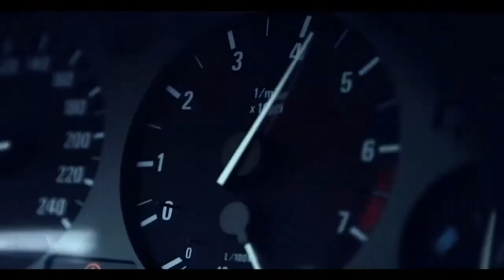Filmclip aus "Schlussklappe"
SCHLUSSKLAPPE

mit

PHILIPP LANGENEGGER
CHARLES RETTINGHAUS
UDO SCHENK
JÖRG SCHÜTTAUF
ROBERT GLATZEDER
THOMAS ARNOLD
VICTORIA STURM
MARTIN KAUTZ
NOÉMI BESEDES
EDWARD SCHEUZGER
ALISA REIMER
MAXIMILLIAN BRANDSTETTER

Produzent
OLIVER AUTUMN

Creative Producer
MAREN COURAGE

TIM HABERLAND

Musik
WOLFGANG ADAMS

Kamera
GEORGE STEFFENS
JANIK TRIVELLINI

Kameraassistenz
JANA FITZNER
MARC BROHSE
RON RUDOLPH

Aufnahmeleitung
DAN KAMPUSH

Schnitt
TIM HABERLAND

Sound Design
WOLFGANG ADAMS

Ton
HENNING THÖLERT
JÖRG WIEGLEB

VFX
CHRISTIAN MÜLLER

Maske
DANILELA ZIPPAN
MARIA BUHSE

Stunts
TIM HABERLAND

Erste Kamerabühne
YVES-MAURICE ITZEK

Set Fotograf
PETER FRENKEL

Blocker
MAXIMILLIAN BRANDSTETTER

SPECIAL THANKS

Stadt Potsdam - Fachbereich Kultur und Museum
ViP Verkehrsbetrieb Potsdam GmbH
Stiftung Preussische Schlösser und Gärten
Filmpark Babelberg
relexa Schlosshotel Cecilienhof
friedrich POTSDAM

Diana Müller
Ines Gündel
Göran Böhm
Dirk Sommerlatte
Matthias Klopsch
Constance Wendel
Heike Schubert
Sabine Finzelberg
Nico Gehn
Sven Martens
Stefanie Bauer
Oliver Paul
Sara Pawlazyk
Uwe Salomon
Michael Hellwig
Rene Kuhbein
Jens March

CAMELOT Broadcast Services GmbH
ARRI Rental Deutschland GmbHBLOCK & GRAPHICS
DAS FILMGERÄT
STUNTTEAM HABERLAND

Catering
BAGELS & COFFEE
KUTSCHSTALL HAMMER
PAUSEREI POTSDAM
GEFILMT ON LOCATION IN POTSDAM
FILMSTADT 2011